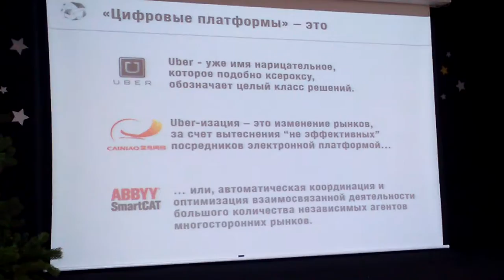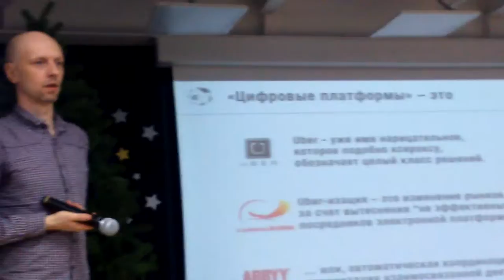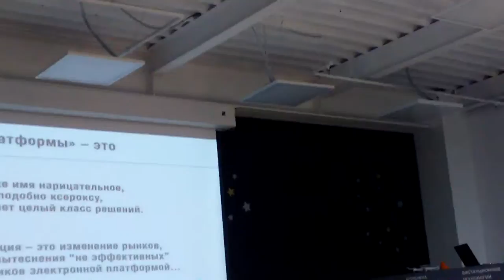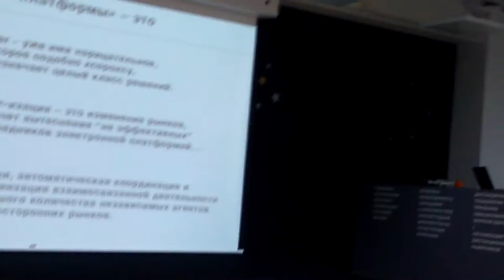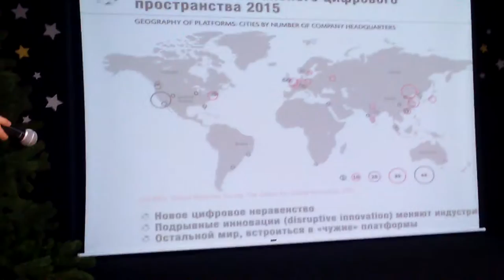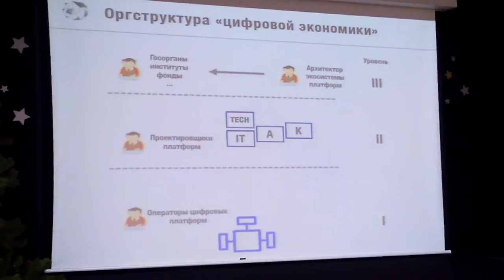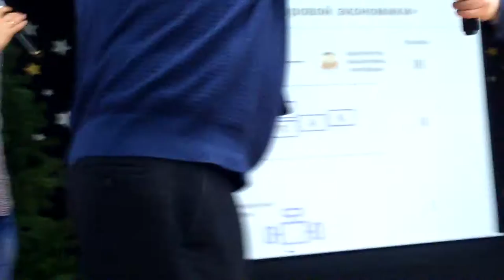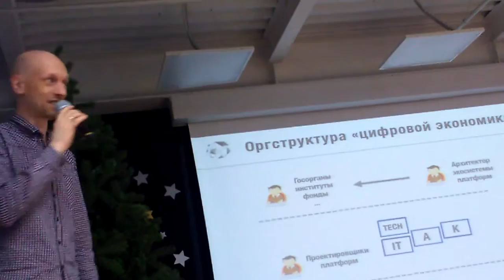Цифровая экономика ч.3